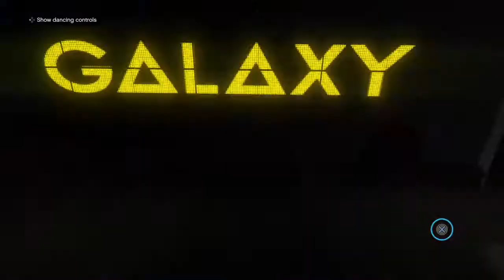Grand Theft Auto V SOLOMUN Live at Galaxy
Camera work done by me .